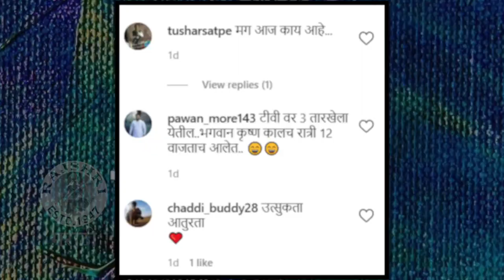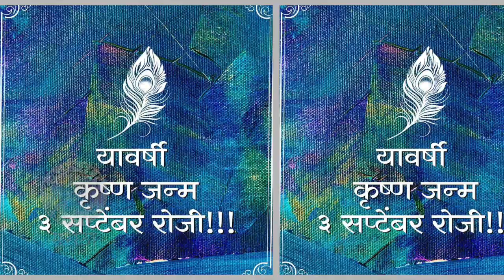Kedar Shinde Announces New Project | Sonali Kulkarni | अग्ग बाई अरेच्चा, श्रीमंत दामोदरपंत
दिग्दर्शक केदार शिंदे यांनी नुकतंच एक नवीन पोस्टर सोशल मीडियावर शेअर केलं. कृष्णजन्माविषयी भाष्य करणाऱ्या या पोस्टरविषयी आणि केदार यांच्या अपकमिंग प्रोजेक्टविषयी जाणून घेऊया या व्हिडिओमध्ये.